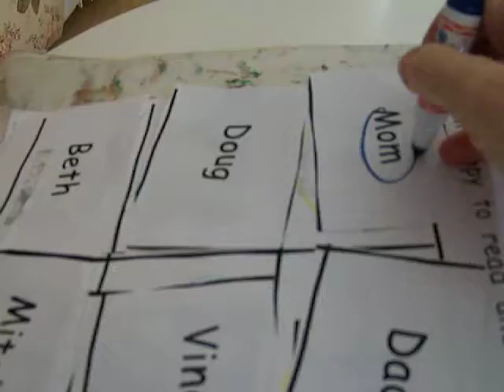Beth matched word to picture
Beth loves to learn!